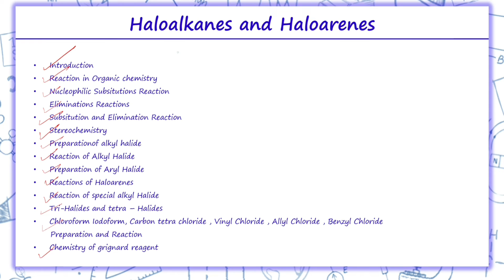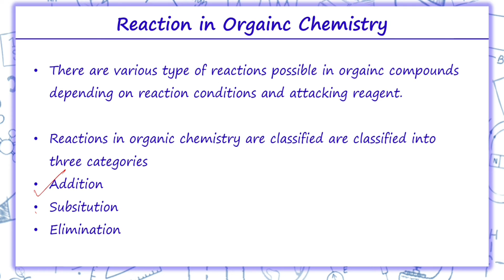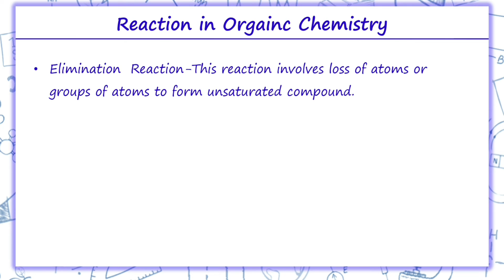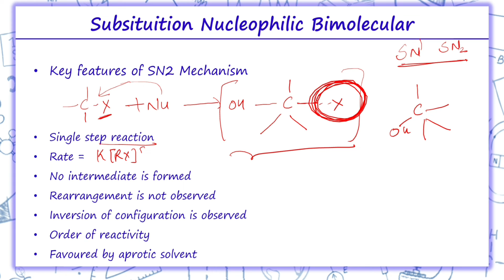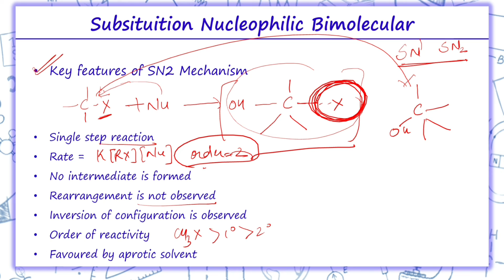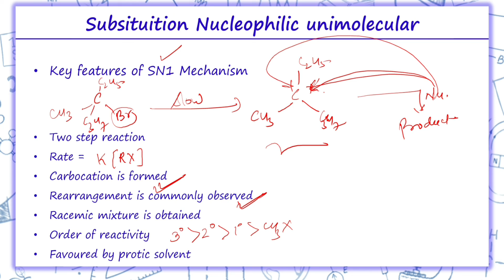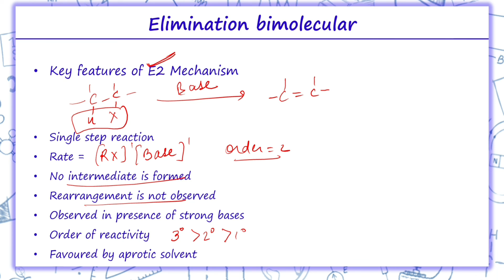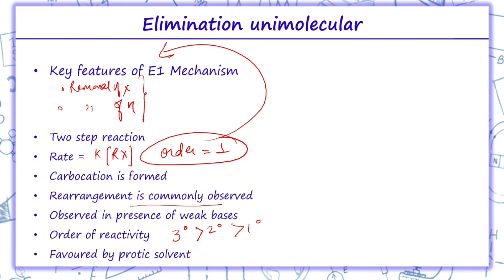Haloalkanes and Haloarenes Part 1 Class XI CBSE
Haloalkanes and Haloarenes Part 1 Covers
Introduction
Reaction in organic Chemistry
Nucleophilic Subsitution Reaction
Elimination Reaction